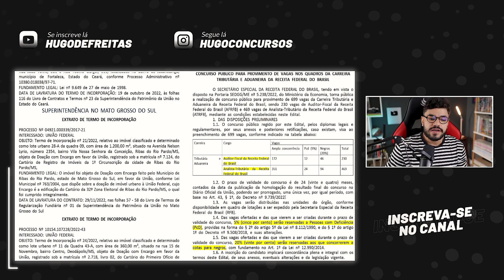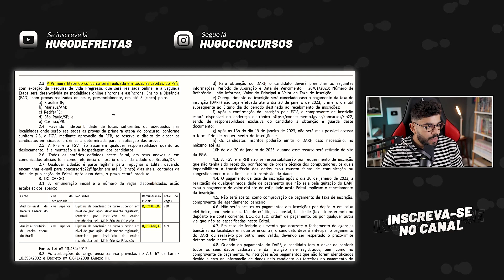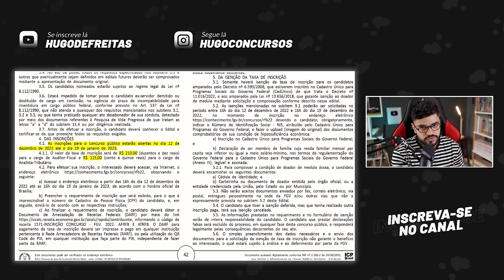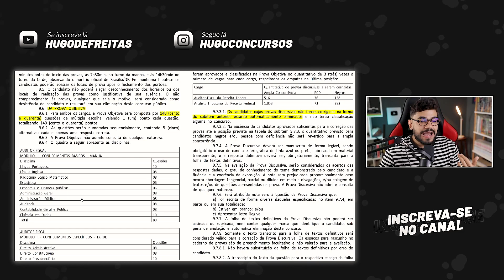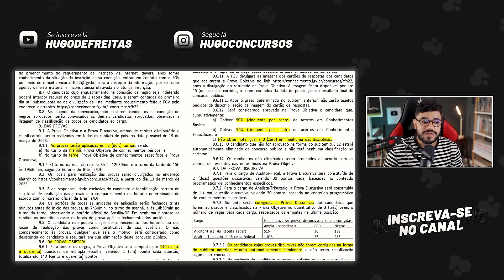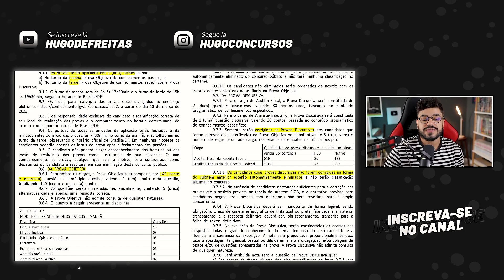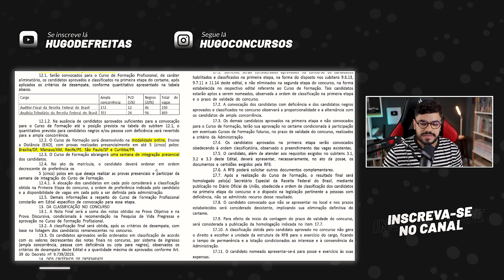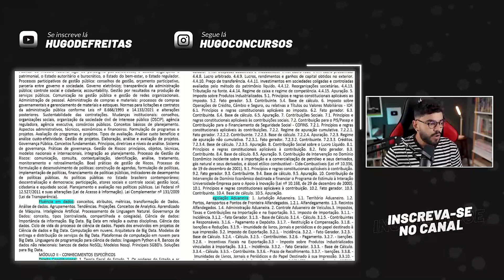SAIU! EDITAL DA RECEITA FEDERAL COM 699 VAGAS! SALÁRIO DE R$21 MIL REAIS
👇🏼 Cronogramas De Estudo - Método 123passei 👇🏼